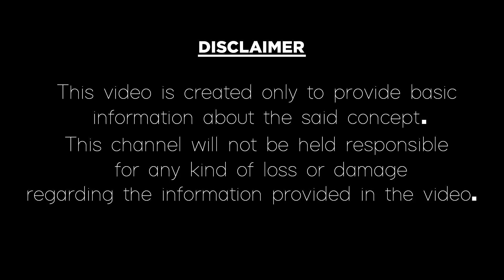చిన్నారి శ్రీహిత హత్య కేసులో దోషి ప్రవీణ్ కు ఉరిశిక్ష|Warangal Latest News|Warngal Court Judement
చిన్నారి శ్రీహిత హత్య కేసులో దోషి ప్రవీణ్ కు ఉరిశిక్ష.
In this video, we have explained about Warangal latest news on court judgment over 9 months baby issue. If you like this video please give thumbs up, comment and share our video factory channel videos.